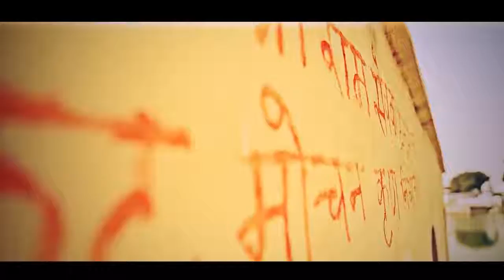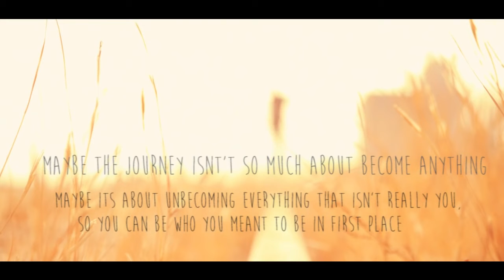Traveller - Be Alive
Maybe the journey isn't so much about becoming anything.
Maybe it's about unbecoming everything that isn't really you.
so you really can be who you were  meant to be in the first place.

Shot around Sambhar town (famous for its salt lake) during a unplanned bike trip with friends mukesh and suren.